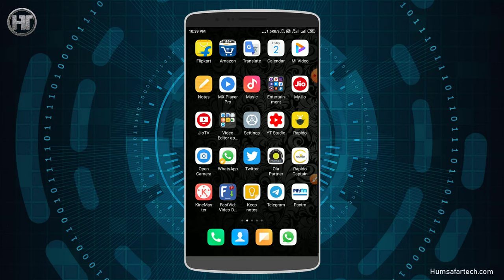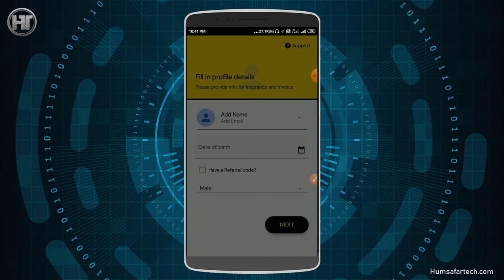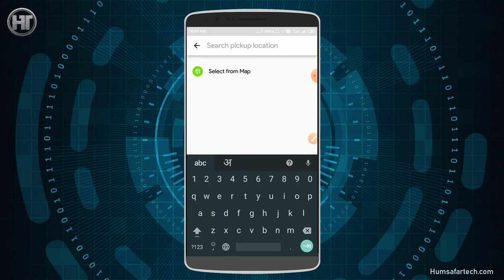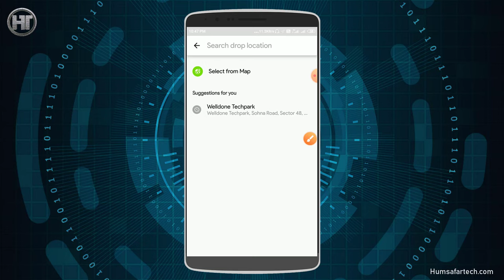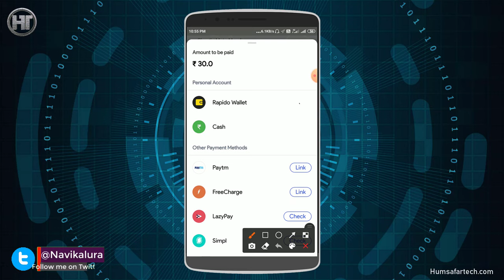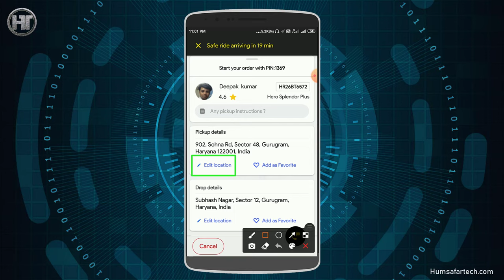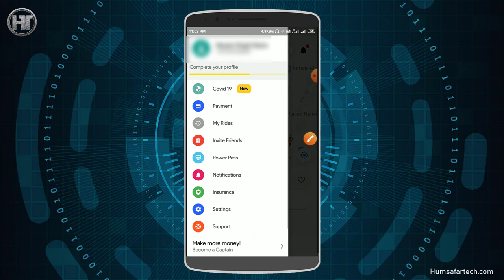रैपीडो बाइक टैक्सी बुक करना सीखें | Rapido Bike Taxi Kaise Book Kare | Humsafar Tech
Friends, if you also want to travel by booking a bike, then definitely watch this video completely because in this video we will know how to book Rapido Bike Taxi.

दोस्तों अगर आप भी बाइक बुक करके ट्रेवल करना चाहते हैं तो इस वीडियो को पूरा जरूर देखें क्युकी इस वीडियो में हम जानेगे कि रपिडो बाइक टैक्सी को कैसे बुक किया जाता है।

Video Highlights
00:00 Introduction
01:00 How to Download Create Account in Rapido application
03:04 Rapido Bike Taxi kaise book kare

Frequently Asked Questions:
how to book rapido bike
rapido bike kaise book kare